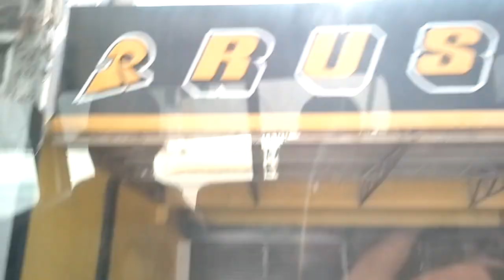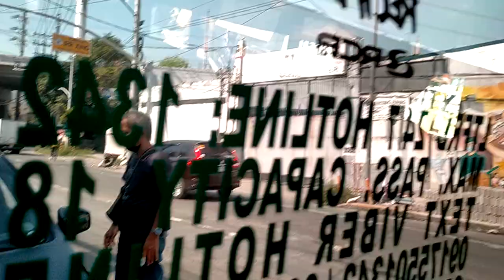Going to Pack Manila